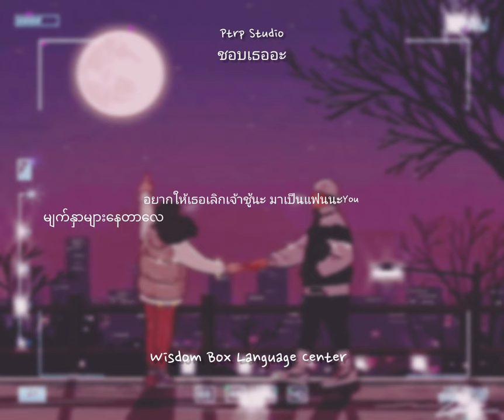Pr Studio ชอบเธออะ - Myanmar Translation